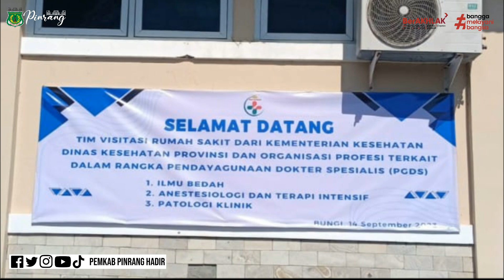Bupati Pinrang Terima Tim Verifikasi Program PdGS Kemenkes RI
Pinrangkab.go.id – Bupati Pinrang Irwan Hamid berkesempatan menerima kunjungan Tim Verifikasi Program Pendayagunaan Dokter Spesialis (PdGS) Kementerian Kesehatan Republik Indonesia di ruang kerjanya, Kamis (14/9).

Sedianya, tim verifikasi ini, akan meninjau kelaikan Rumah Sakit Umum Daerah (RSUD) Madising untuk kemudian menempatkan Dokter spesialis melalui program PdGS dari Kementerian Kesehatan Republik Indonesia.

Bupati Pinrang Irwan Hamid, pada kesempatan ini menyambut baik program ini yang diharapkan dapat segera terealisasi untuk memenuhi kebutuhan akan Dokter Spesialis terutama di RSUD  Madising.

Kebutuhan akan Tenaga Dokter Spesialis pada RSUD Madising, lanjut Bupati IRwan, didasarkan pada kebutuhan masyarakat akan layanan Kesehatan maksimal terutama yang bermukim di bagian utara Kabupaten Pinrang yang banyak memanfaatkan layanan RSUD Madising.

Dengan demikian, lanjutnya, masyarakat tidak akan jauh – jauh lagi ke Ibukota Kabupaten demi mendapatkan layanan Kesehatan terutama dokter spesialis.

Bupati Irwan juga mengungkapkan bahwa, dibawah kepemimpinannya, pemberian layanan Kesehatan yang berkualitas adalah hal yang mutlak dan dirinya terus berupaya agar hal ini terus diwujudkan bagi masyarakat Pinrang.

“Kami tidak ada kompromi terkait layanan Kesehatan, Masyarakat harus terlayani, terutama layanan Kesehatan” ujar Bupati Irwan.

Olehnya itu, Bupati Irwan berharap hasil dari tinjauan oleh tim verifikasi ini segera terealisasi sehingga kebutuhan akan tenaga Kesehatan terutama dokter spesialis pada RSUD Madising segera terpenuhi dan masyarakat dapat merasakan manfaatnya.

Pada kesempatan ini, Bupati Irwan didampingi Kepala Dinas P2KBP3A dr.Ramli, Direktur RSUD Madising dr. Hj. Ulianti Ramli dan pihak terkait lainnya.(*/Cancu)

Foto By : Bagian Protokol dan Komunikasi Pimpinan